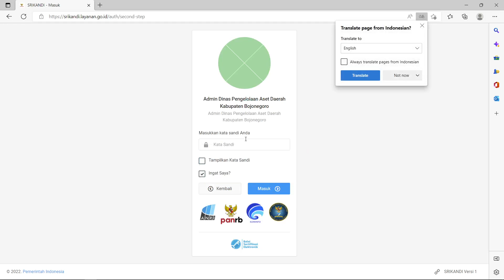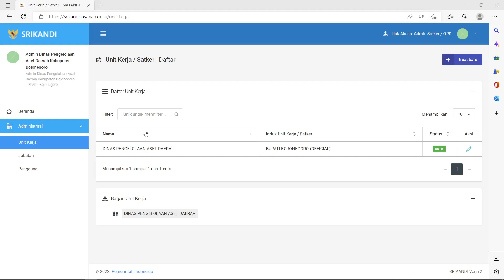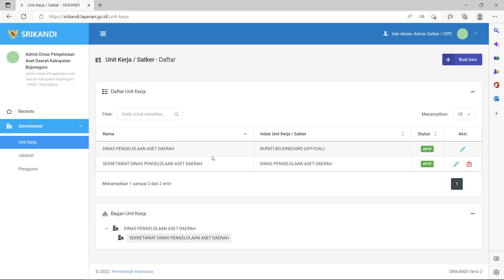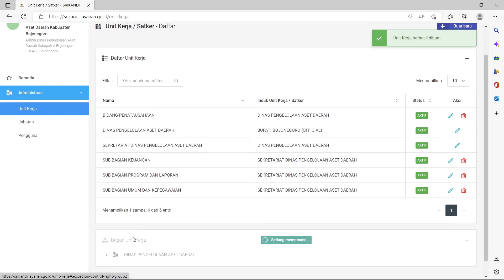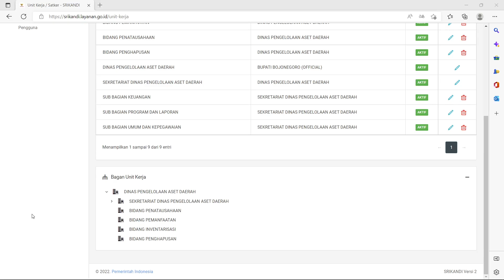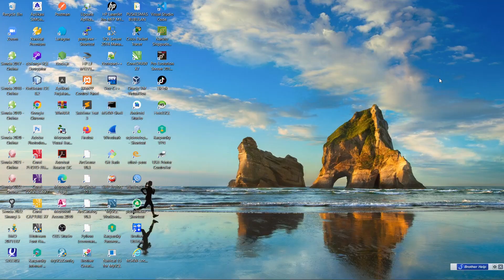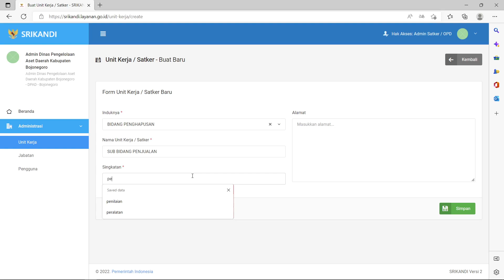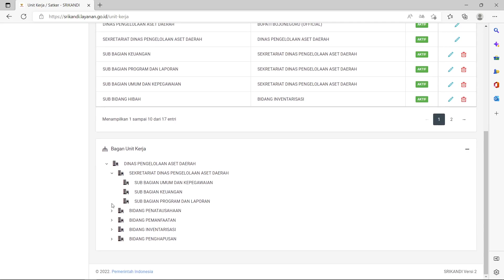▶ Episode 4 - Mulai dengan membuat struktur Unit Kerja terlebih dahulu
SRIKANDI (Sistem Informasi Kearsipan Dinamis Terintegrasi)
Suatu sistem yang diciptakan oleh Arsip Nasional Republik Indonesia yang telah bersinergi dengan Kementerian Komunikasi dan Informatika, BSSN, BSrE, Kementerian PAN RB dan Kementerian Dalam Negeri.,
Dalam rangka untuk mengelola kearsipan Dinamis yang lebih cepat dan Elektronik..,

Arsip Nasional Republik Indonesia,
ANRI,
Arsiparis,
Srikandi,
Aplikasi Srikandi,
Kearsipan,
Dinamis,
Terintegrasi,
Dinas Perpustakaan dan Kearsipan Kabupaten Bojonegoro,
Tata Usaha Kearsipan,
Organisasi Perangkat Daerah,
Tata Naskah Dinas,
Klasifikasi Surat,
Jadwal Retensi Arsip,